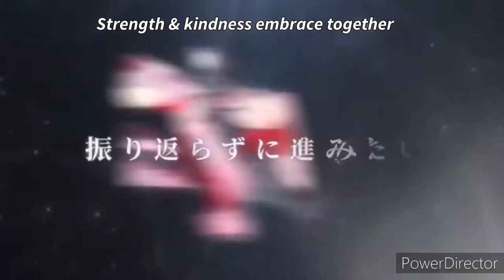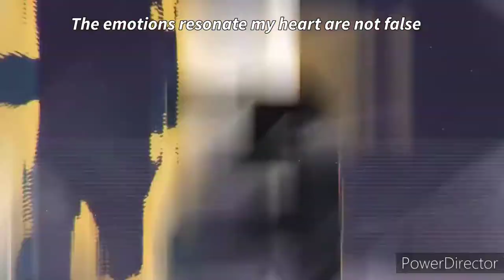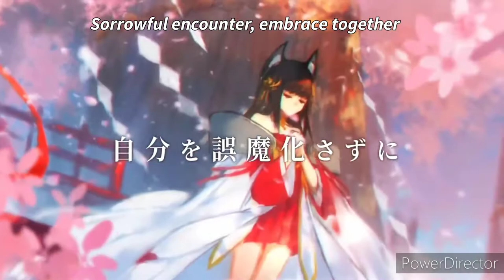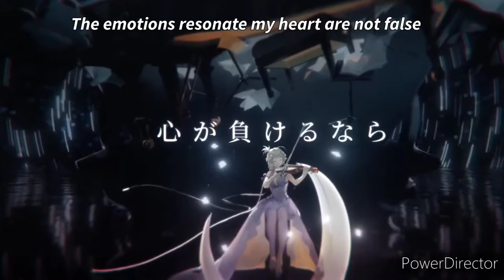[English lyrics] As route of ray (Takanori Nishikawa)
As route of ray by Takanori Nishikawa
Azur Lane 3rd (JP/CN) and 2nd (EN) Anniversary
Song for Azur Lane Anniversary